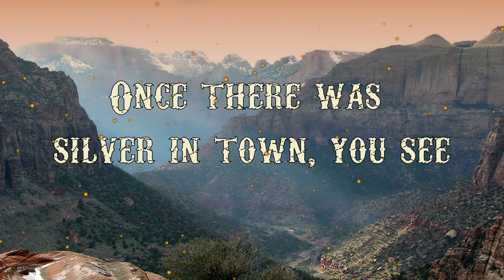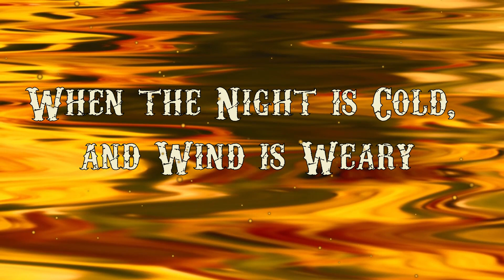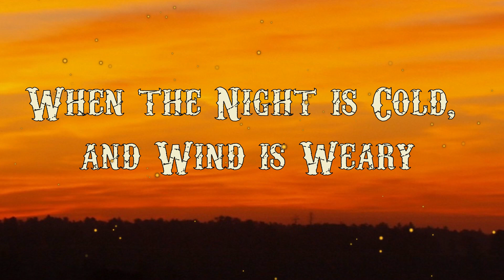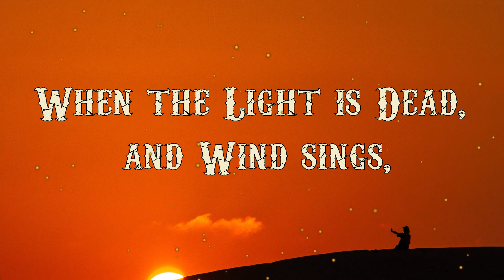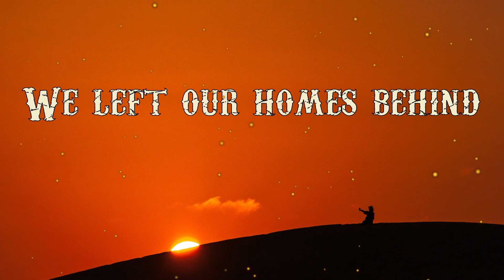A HERO FOR THE WORLD - Gold of Klondike (Power Version) (Fan Lyric Video)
A HERO FOR THE WORLD, band is:
Multi-instrumentalist and Singer/Songwriter: Jacob Kaasgaard (SWEDEN)

A Hero for the World is an Epic Rock and Melodic Power Metal band from Sweden, formed by Jacob Kaasgaard and several guest musicians from all over the world.

Many songs notably feature guitar virtuoso Kalebe Oggioni from Brazil and musicians from South Africa, India, Italy, Ukraine & Honduras.

Since 2012 the band has released several full length albums of original music and epic covers.

If you can spare a dollar or three, we would GREATLY APPRECIATE your support. This is a passion project and the goal is to be able to be dedicated full-time making music, original powerful rock/metal and epic cover songs.

Deluxe Original Edition Released June 9, 2017
- features all songs in their original version, plus bonus CD2 instrumental versions of all tracks.

Power Edition Released May 26, 2017
- Raw power versions of the songs, with less keyboards and more double bass drums.

Epic Acoustic Edition Released June 2, 2017
This 3CD release features scaled-down versions of all the songs, some with symphonic orchestra arrangements. Bonus CD2 is a 49-minute (!) “Piano Fantasia”, a dreamy piano improvisation on the 15 melodic themes of the album. Bonus CD3 is the acoustic instrumental versions of all the songs.

Recorded, Edited, Mixed and Mastered by Jacob Kaasgaard

3. Gold Of Klondike
Music and Lyrics by Jacob Kaasgaard

Lead and Backing Vocals, Guitars, Bass, Keyboards, Drums & Percussion by Jacob Kaasgaard

Female Lead Vocals by: Louie Ryan

Commentary from Jacob:
Lyrically, “Gold of Klondike” starts the epic journey in the Wild West. This song takes place in America sometime around the 1850’s. It’s a story of pioneers braving the frontier in hope of a better life, of striking gold in the West.
The music is inspired by symphonic Western movie soundtracks, complete with an epic choir in the breakdown, and a saloon piano solo.